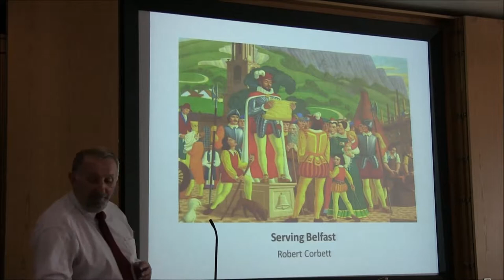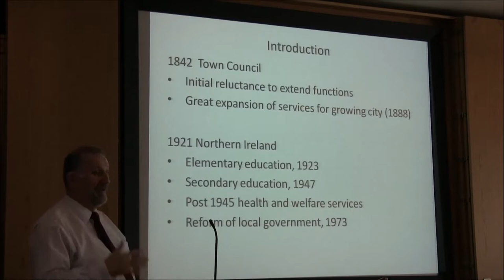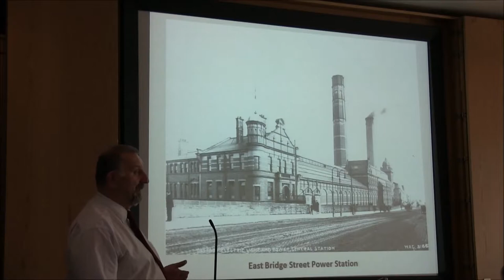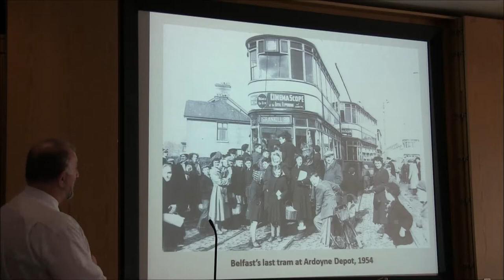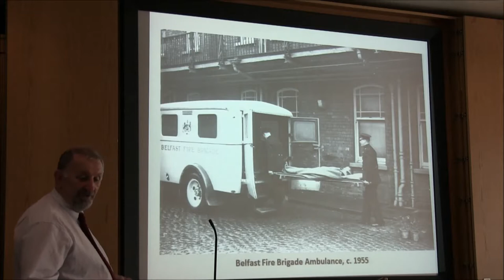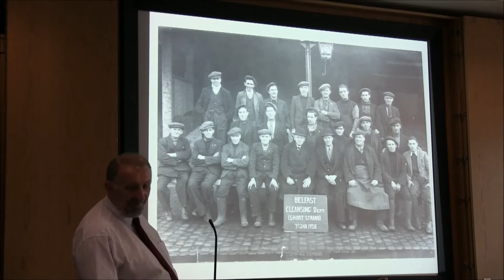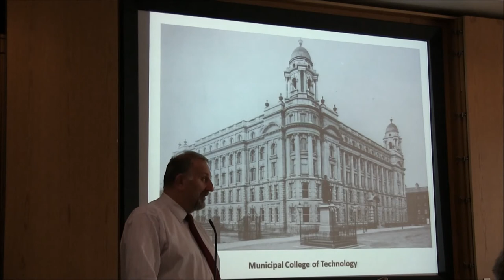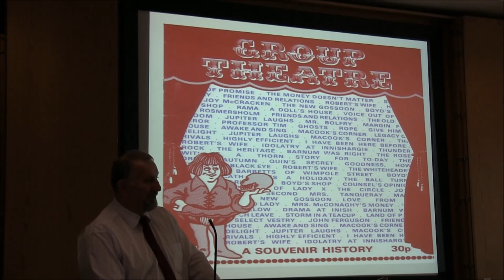Corporation To Council - PRONI - Serving Belfast, Municipal Services Since 1613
This is the first talk in PRONI's 'Corporation to Council: Governing Belfast since 1613' lecture series. This talk entitled 'Serving Belfast, Municipal Services since 1613' was given by Robert Corbett from Belfast City Council on 14th October 2014 in PRONI.